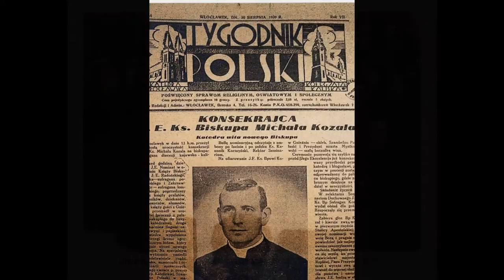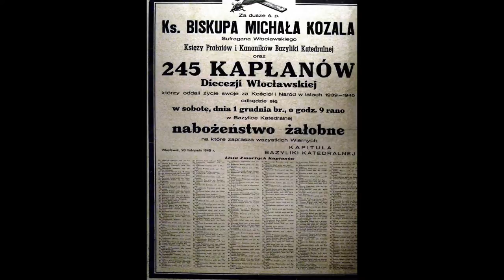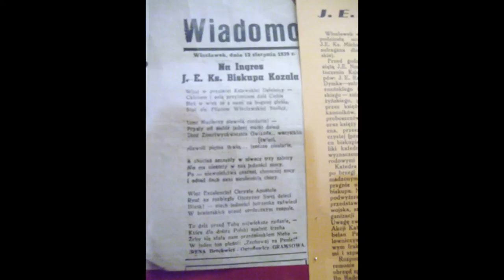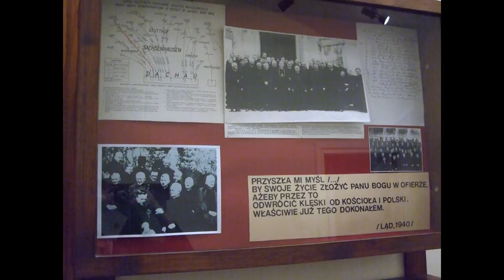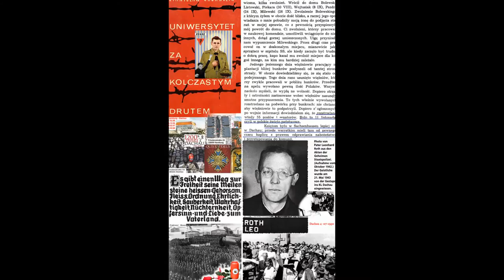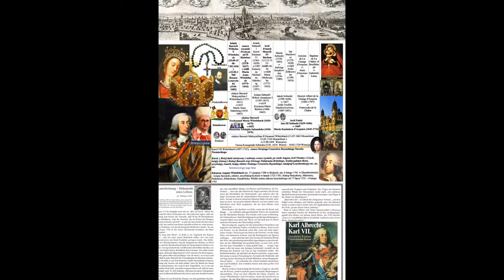26 stycznia dzień Islamu NOWY HERETYCKI KK-likwidacja Bł Bp Michała Kozala w KZ Dachau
26 stycznia  rocznica  rytualnego mordu Biskupa Kozala nowy  kosciół  KATOLICKI  w  Polsce upamiętnia dniem ISLAMU ??
- Dzień Islamu w Kościele katolickim. ustanowili i -dla upamiętnienia planowej likwidacji  Biskupa Michała Kozala z Wocławka. w Dachau
13 sierpnia 1939  Wocławek -Ingres Biskupa Michała Kozala   z rąk biskupa Karola Radońskiego
Aresztowany  7 listopada 1939 r z 44 duchownymi przez burmistrza Dachau ..
List od Boga do człowieka